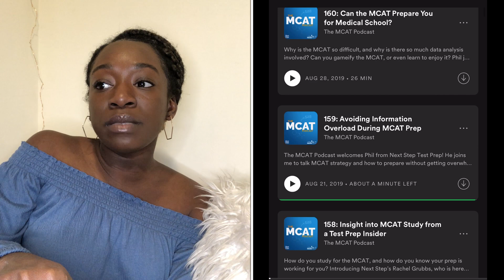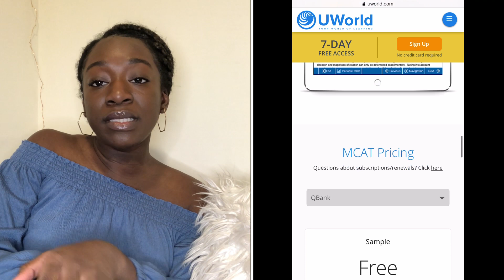HOW TO STUDY FOR THE MCAT PART I | Content Review, Free Resources, Study Plan, & Self Studying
Hey loves!! Here is the first video of my MCAT SERIES🤗 How do I study for the MCAT myself? How do I create a study plan? How do I get through content review in a month? What are free resources that I can use to study for the MCAT? I answer all these questions in this video, so make sure you tune in and send it to someone who you know is asking these questions too!